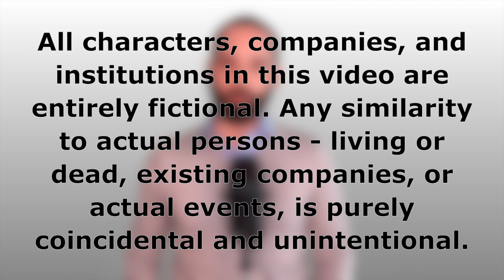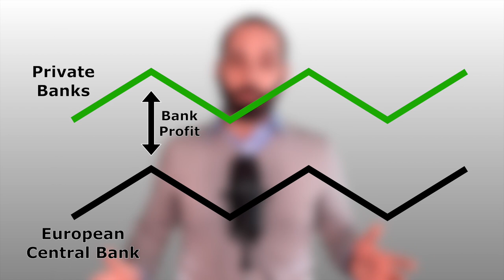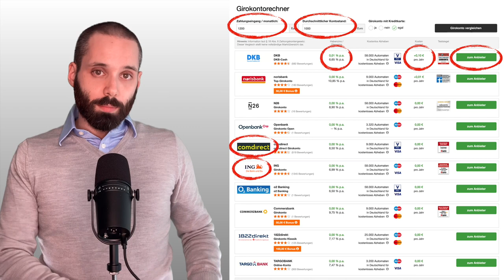Beware of Sparkasse: 😱 Is This German Bank Ripping You off? | Is Sparkasse Scamming Their Customers?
Do you know Sparkasse? Apparently, the biggest German bank is scamming their customers. 😱

The accusations are that Sparkasse (the largest bank in Germany) is calculating interest rates wrong. On purpose and always in favor of Sparkasse.
⬆️ You have to pay more interest on loans
⬇️ You get less interest on your savings

But what can you do in order to not get scammed by Sparkasse? 🤔
And maybe you being scammed by Sparkasse already? 🤔

ING:*
Currently under review

00:00 Intro
02:05 What's Wrong With Sparkasse?
03:28 How Sparkasse is Charging You Wrong Interest
04:51 Examples of Customers Who got Scammed by Sparkasse
05:55 How Does Sparkasse Charge You Wrong?
08:11 Why is Sparkasse Scamming its Customers?
09:42 Best Bank Account Calculator on PerFinEx Website

PerFinEx - Personal Finance for Expats

The content of this YouTube channel is provided for informational, educational, and entertainment purposes only and is not intended to constitute accounting, financial, legal, and/or tax advice. None of the information presented is intended to form the basis for any personal financial decision. Consult a professional financial advisor or conduct your own due diligence. PerFinEx makes no guarantee about the accuracy of the information contained in this YouTube channel or in links to other websites. Publication or reproduction of any content of this YouTube channel is strictly prohibited and punishable by law. By viewing, you acknowledge to have read this agreement, understand it, and agree to be bound by it. If you disagree in any way, you are not permitted to view our content. Neither PerFinEx, nor anyone acting on their behalf, will be liable under any circumstances. Any liability excluded.